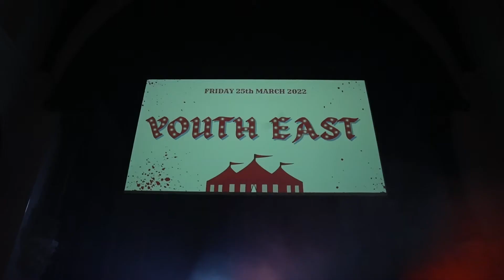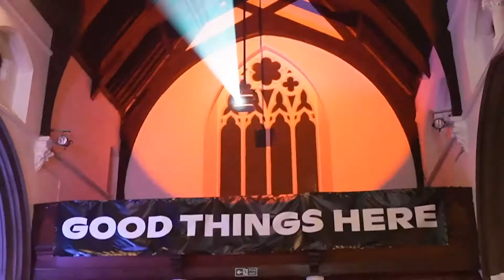SAINT NEWS – Wednesday 6th April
Here's Al with everything happening this week at SAINT.